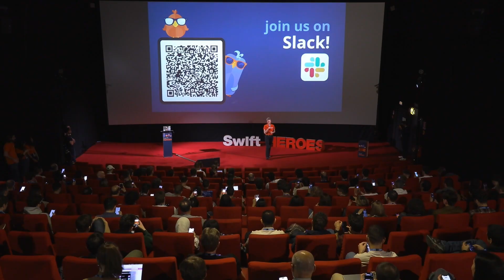Welcome to Swift Heroes 2025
📍Swift Heroes is the International Swift Conference. For developers, designers & project managers at all levels of experience with Swift. Was hosted in Turin. Attended by 300+ participants and broadcast to an additional 200+ participants across the globe.